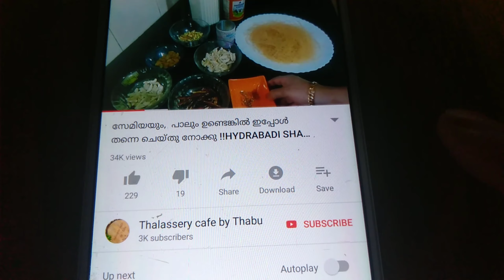ഈ ഓണത്തിന് രുചി കൂട്ടാൻ 😋പുതുമയാർന്ന ഈ പായസം ഉണ്ടാക്കി നോക്കൂ.!!!PANJARATHNA PAYASAM!!!😋😋👌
PAALADA PAYASAM (  ഈസി പിങ്ക് പാലട )